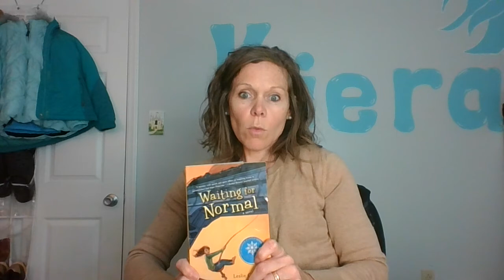Waiting for Normal Chapters 40-42 Part 1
Students, as I started recording these chapters, I got a phone call and instead of pausing, I stopped this video.  So, part 2 will have the remaining part of chapters 40-42.  (P.S. Be warned, chapter 42 made me cry.)